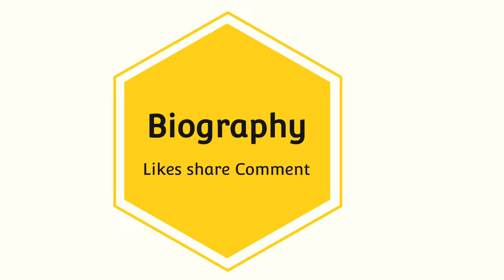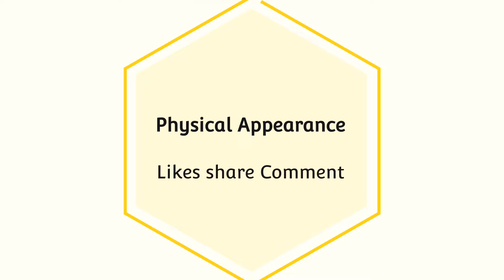Srushti Tawader lifestyle 2022,Biography,Family,Education,Boyfriend,Salary,Networth,all information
Soniyakfunday# Srushtitawader#
Srushtilifestyle#